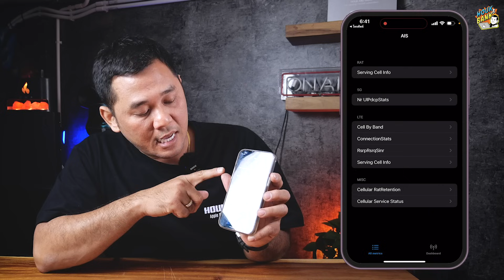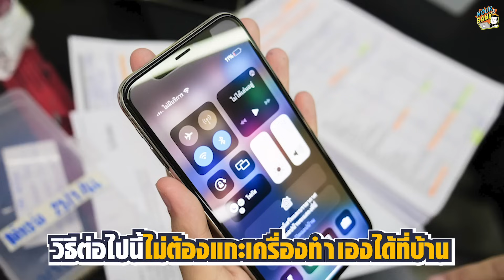3 วิธีเช็คสัญญาณ iPhone ทำง่ายๆ หาต้นเหตุเองได้ ไม่ต้องพึ่งใคร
3 วิธีเช็คสัญญาณ iPhone ทำง่ายๆ หาต้นเหตุเองได้ ไม่ต้องพึ่งใคร

ปัญหาเรื่องสัญญาณมือถืออ่อนบ้าง ค้นหาสัญญาณไม่เจอบ้าง หลายๆคนอาจจะยังไม่รู้ว่า สามารถเช็คเบื้องต้นด้วยตัวเองได้ วันนี้เราจะมาบอกทริคลับ ที่ไม่ลับอีกต่อไป ใครดูจบเข้าใจ ทำตาม เช็คเองที่บ้านได้เลย

***เพจจริงมีเพจนี้เพจเดียวเท่านั้น โปรดระวังเพจปลอมและมิจฉาชีพแฝงตัวเป็นแอดมินของร้าน ทางร้านไม่มีการทักหาลูกค้าก่อนทุกกรณี***

สนใจสินค้าจากทางร้านรุ่นไหนติดต่อสอบถามได้ที่ไลน์นี้ได้เลยครับผม

ร้าน Houk & Bank
สาขาที่ 1 อยู่รามคำแหง 65 เปิด 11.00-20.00น หยุดทุกวันศุกร์

สาขาที่ 2 อยู่ MBK ชั้น 4 ห้อง 4B01 เปิด 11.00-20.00น หยุดวันศุกร์เว้นวันศุกร์

สาขาที่ 3 อยู่ The Street รัชดา ชั้น 4 ห้อง 426  เปิด 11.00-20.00น หยุดทุกวันศุกร์

ดูสินค้าในเว็บเพิ่มเติม
- กด 2 ผ่อน iPhone ด้วยบัตรประชาชนใบเดียวกับ Houk&bank Plus
- กด 4 สอบถามงานซ่อมเเละ Service
- กด 6 สาขา MBK (ห้างมาบุญคลอง)
- กด 7 สาขา  ห้าง The Street รัชดา